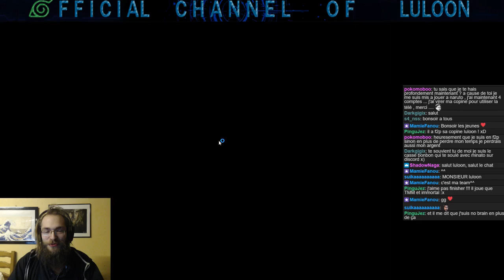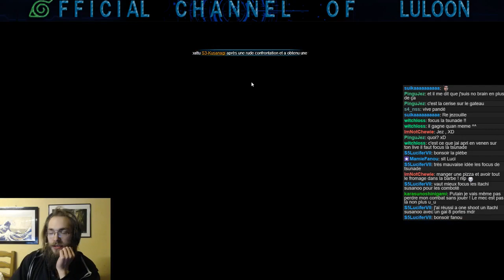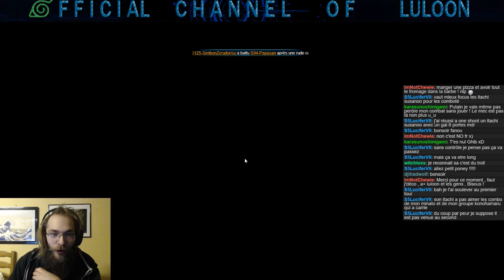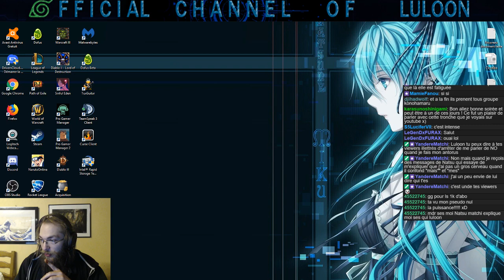Space time battle Saison 8 - 1/8ème de Groupe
Peut-être mes dernieres space time battle, peut-être x)

*HUD By Yuneko !*